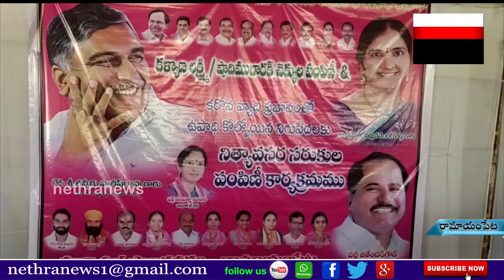రామాయంపేటలో మున్సిపల్ చైర్మన్ జితేంద్ర గౌడ్ ఆధ్వర్యంలో నిత్యావసర సరుకులు || Nethra News